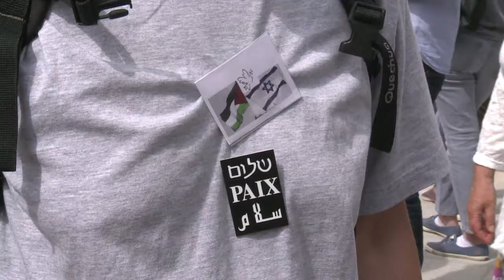Paris: rassemblement pour la paix à Gaza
Plusieurs centaines de personnes se sont rassemblées dimanche 3 août à Paris pour prôner la paix et la fraternité dans le contexte de l'offensive israélienne à Gaza. Durée: 01:02